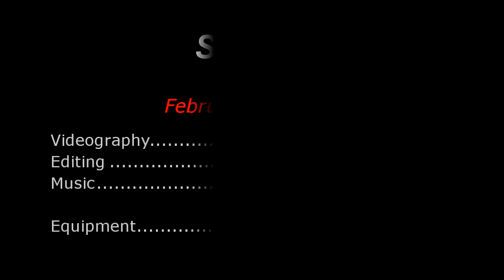Surfing, Feb. 20, 2010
Surfing in Southern California on February 20, 2010.  Shot with a Canon T1i (500D) and Canon 70-200mm f/4 IS lens handheld.  Edited with Sony Vegas Platinum.